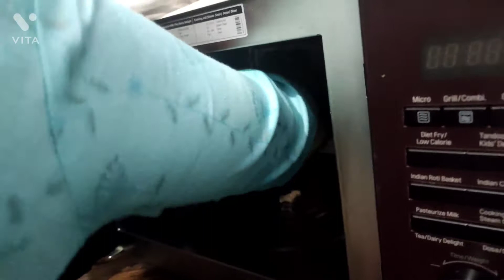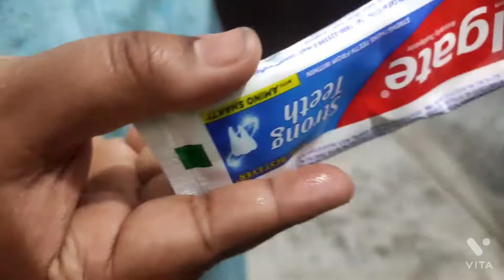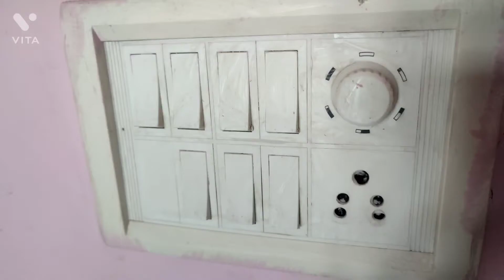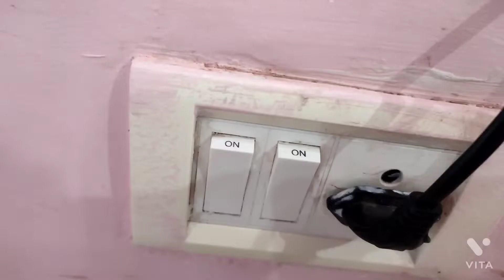एक काम पर ध्यान दो तो दूसरा खराब हो जाता है! daily vlogs